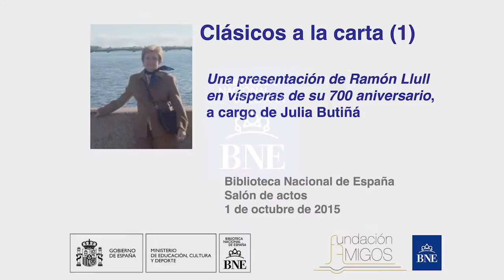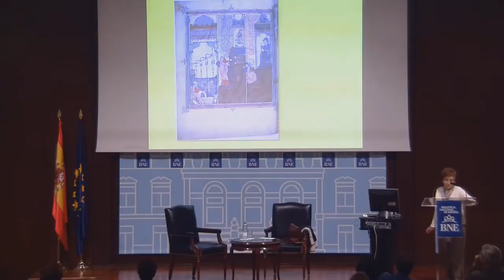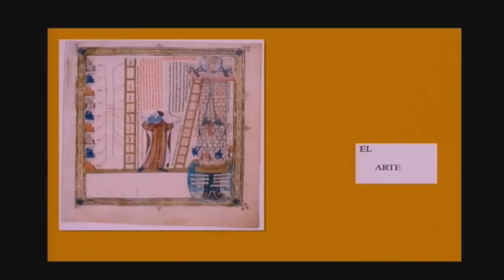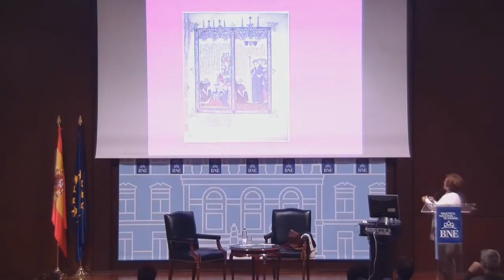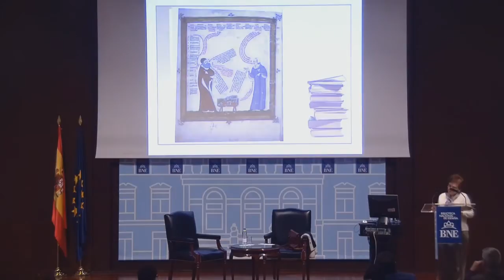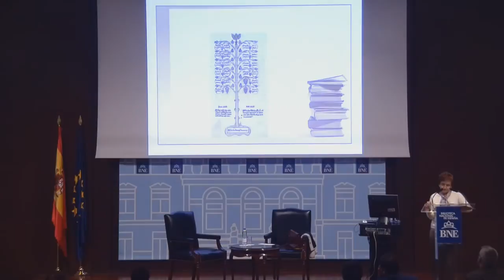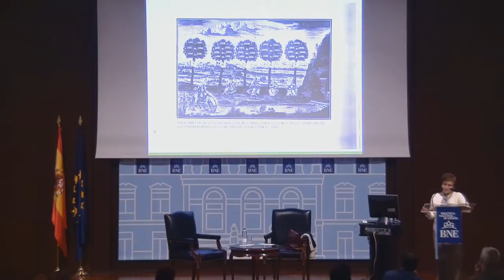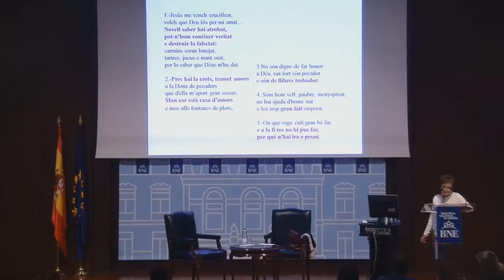Clásicos a la carta, 1ª sesión: presentación sobre Ramón Llull ante su aniversario, con Julia Butiñá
En su conferencia "Una presentación de Ramón Llull en vísperas de su 700 aniversario", Julia Butiñá Jiménez pretende dar una idea general y fidedigna, aunque muy resumida, de la figura de Ramón Llull, como filósofo y como autor literario. Su rico recorrido biográfico se expondrá a través de las reproducciones que se hicieron en su misma época para ilustrar la Vida coetánea, dictada por él mismo, y que son una joya como miniaturas. A través de ellas nos aproximaremos a su método y doctrina.

Después se tratará de una selección de obras que pueden ser cercanas, atractivas y válidas en la actualidad, así como también de las traducciones recientes al español, y de los principales textos lulianos conservados en las bibliotecas de Madrid.

Julia Butiñá Jiménez es doctora en Filología Románica (Universidad de Barcelona, 1978). Miembro correspondiente en Madrid de la Real Academia de Buenas Letras de Barcelona (1996). Catedrática de Literatura Catalana Medieval (UNED 2009). En esta Universidad introduce la asignatura de Filología Catalana en 1990 y coordina el máster oficial de Postgrado EEES: Literaturas hispánicas (catalana, gallega y vasca) en el contexto europeo desde su inicio en 2007.